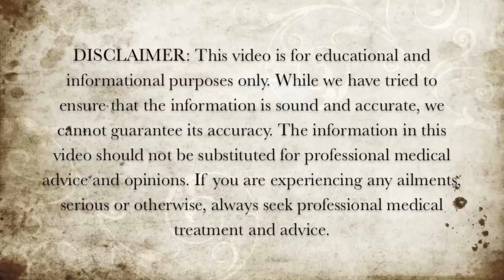Health Benefits Of Peanuts - Nutritional Information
Here is the nutritional information of peanuts.